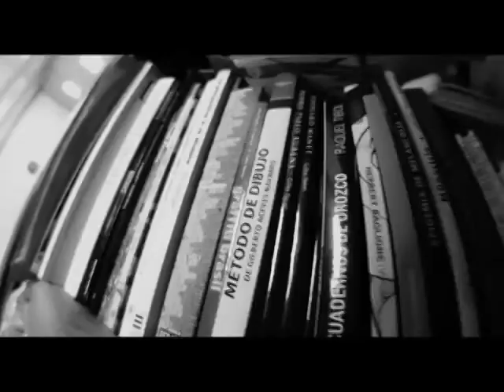Vision Alterna - POSK (artista visual) - Dibujando Libertad Infinita.